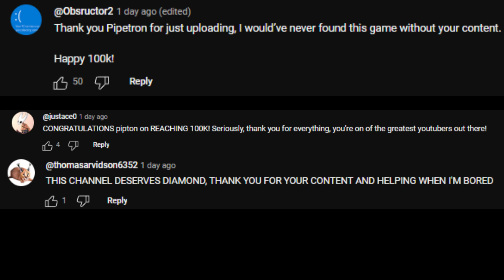Pipton reached 100K!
I've watched him since about 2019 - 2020 and he got me into Town of Salem 1 AND Town of Salem 2.
To show my appreciation, I made this to show off how much the community loves him and thank him for introducing me to this game indirectly and some of the friends that I would have never met without his channel or his discord server.

Happy 100K Pipe, and I hope you can grow beyond 100K. Best to you chief!